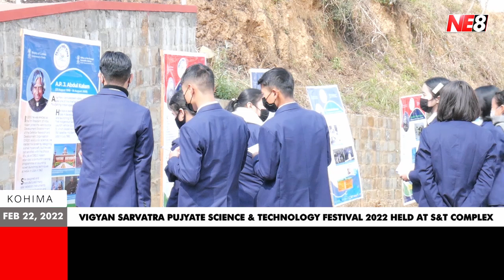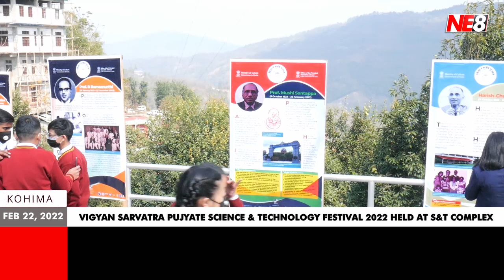Vigyan Sarvatra Pujyate Science & Technology festival 2022 held at S&T complex, Kohima